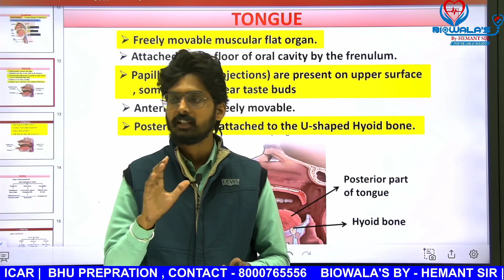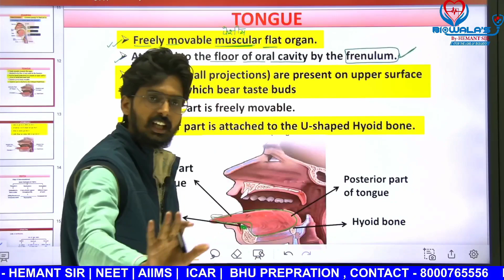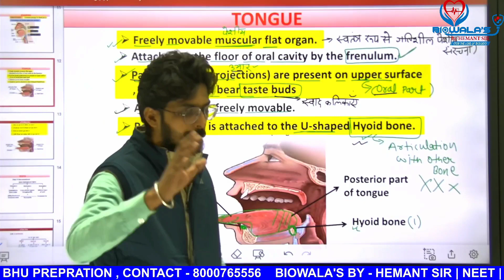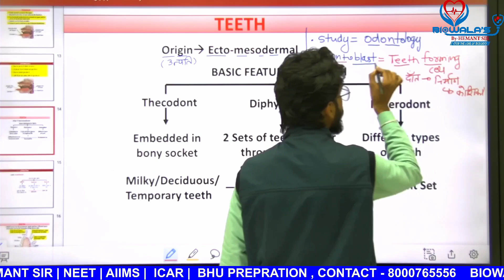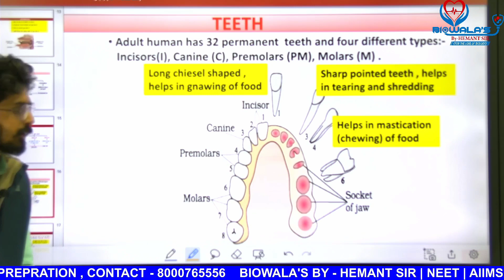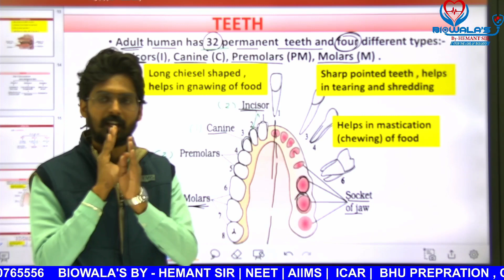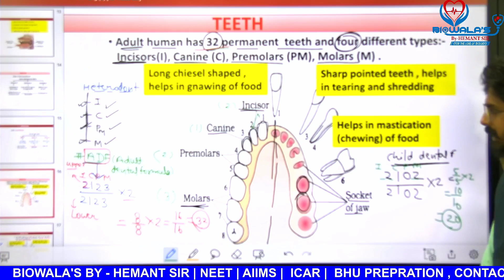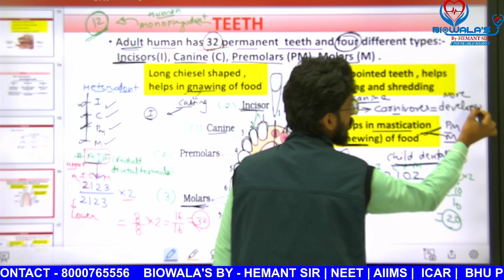♦️LEC - 03 || HUMAN DIGESTIVE SYSTEM || TEETH || NEET || HINDI MEDIUM || BIOWALA'S BY HEMANT SIR ♦️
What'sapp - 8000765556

What's app group of NEET Students--

                                             🅱️ℹ️🎯W🅰️L🅰️'S ___________________________________________
                                                                                                                                                                                                                                            Biowala's by Hemant sir.